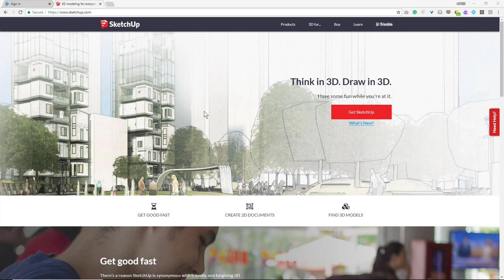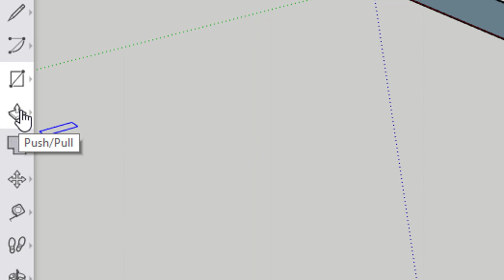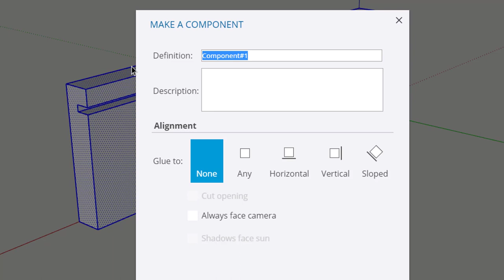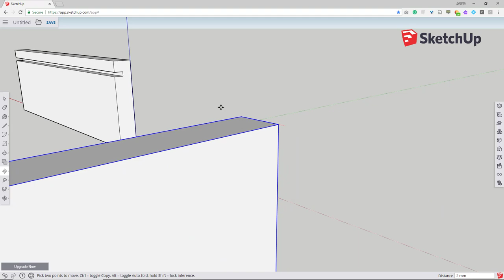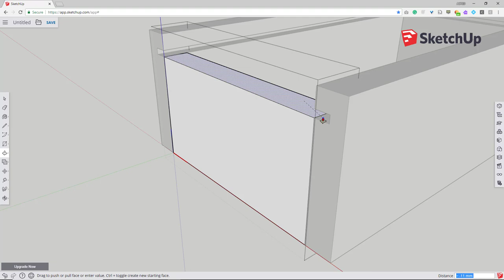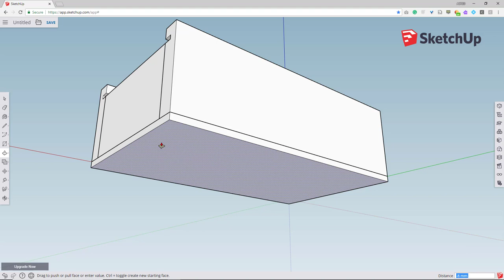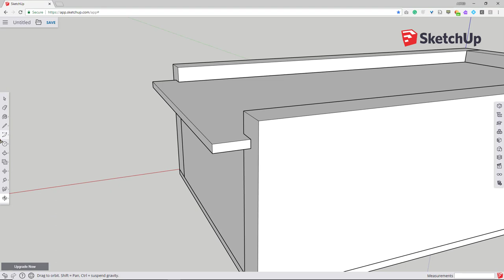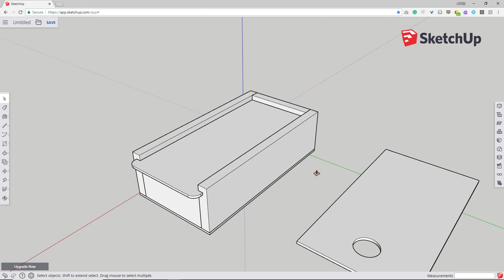My.Sketchup make a Pencil Box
Make your Pencil Box project in Sketchup.